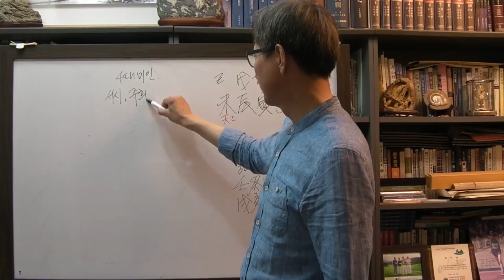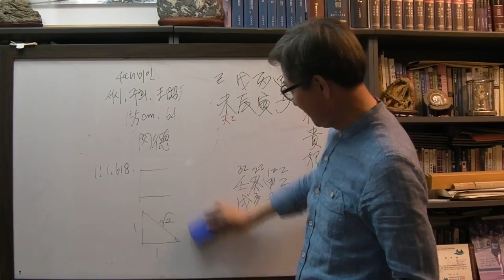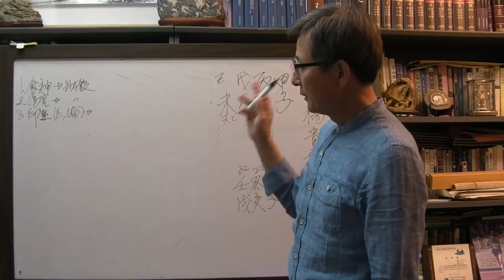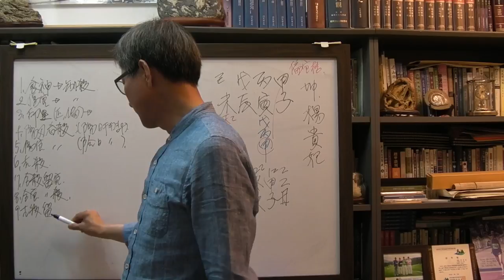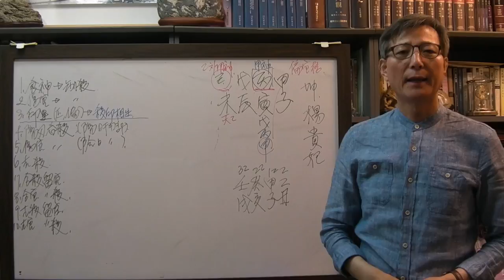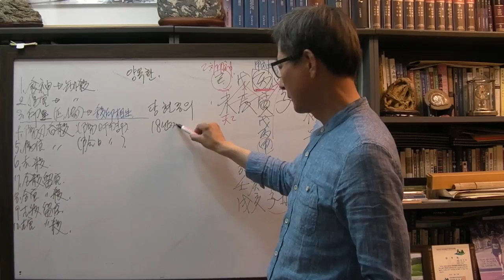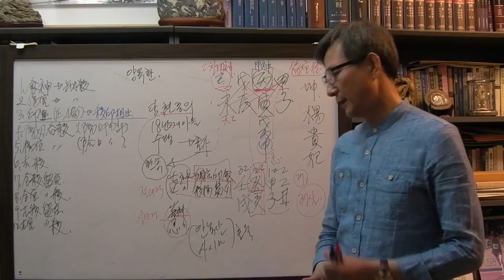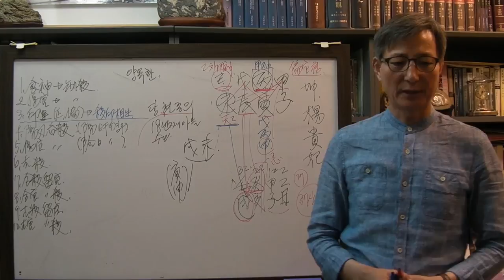안국준 사주 통변 77 ( 양귀비 사주 무진 일주)